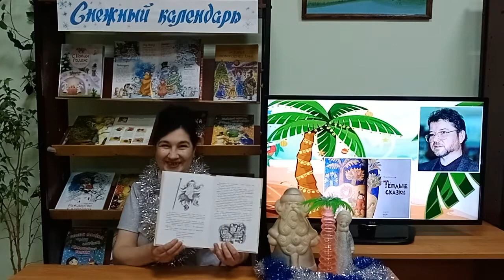Новогодние чтения «Праздник по-африкански»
Ведущий библиотекарь библиотеки-филиала № 12 им. Н.А. Некрасова В.М. Кронштатова познакомила удалённых пользователей с творчеством детского писателя Олега Кургузова. Валентина Михайловна прочитала тёплую сказку автора, которая называется «Праздник по-африкански».